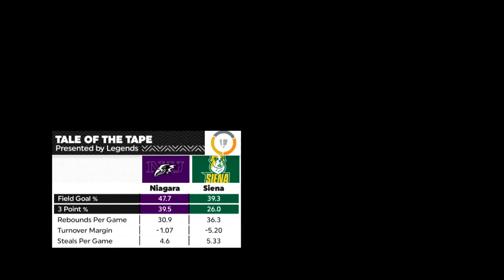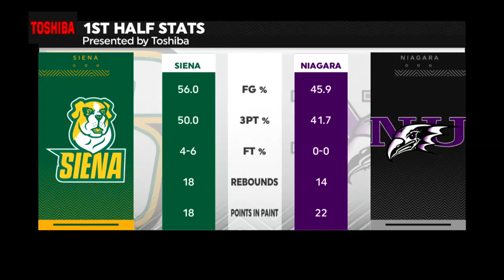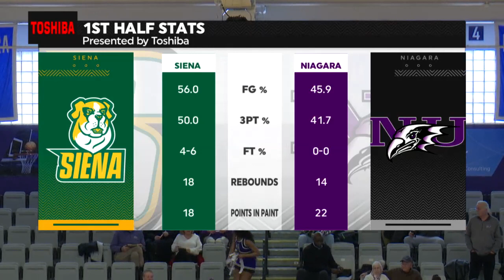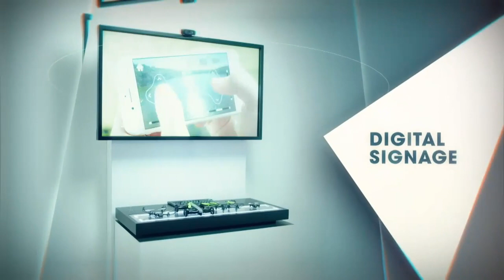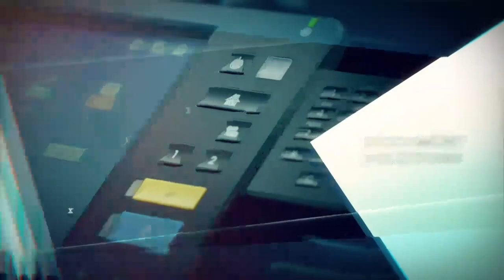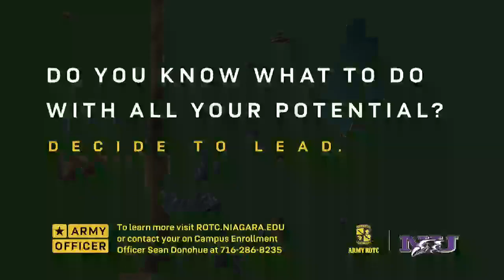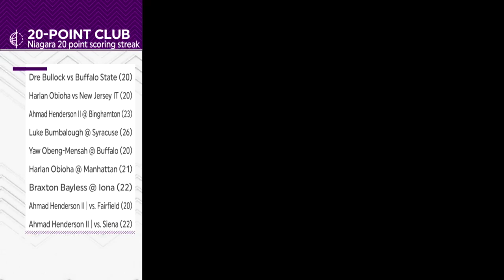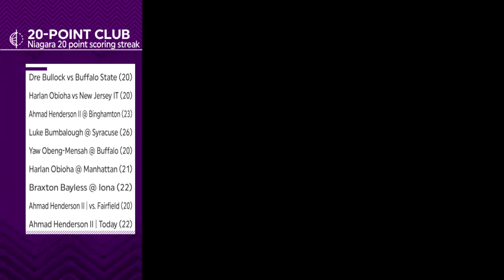Siena vs Niagara Men's Basketball 1/15/24